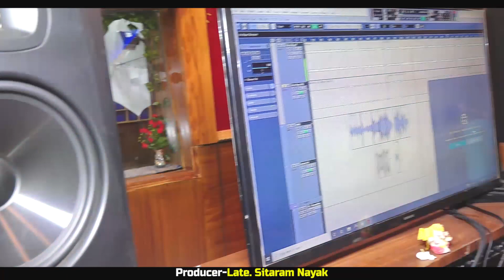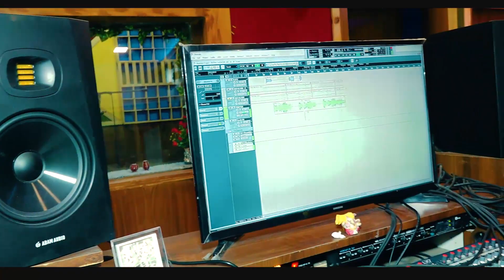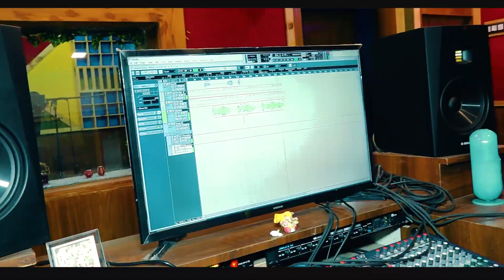DEKHO DEKHO TARA NEW CHRISTIAN SONG